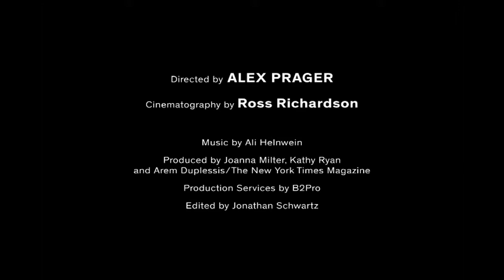Brad Pitt Touch of Evil The New York Times